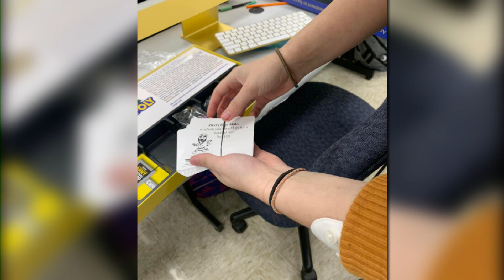MOOSEOPOLY INT 111623